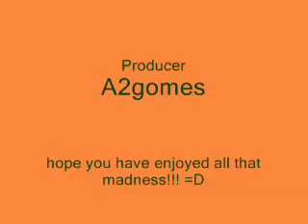Youtube Poop: Crazy Cats!!!!